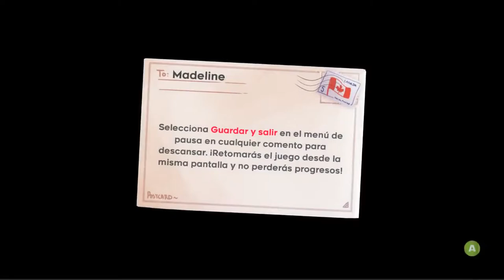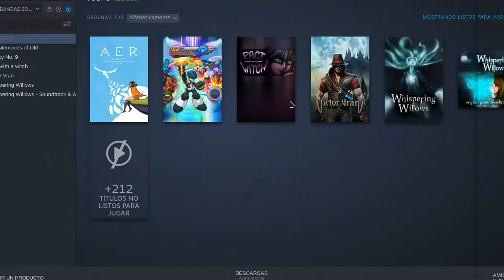Juegos Indie baratos: Celeste (gameplay sin comentario)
Jugando en un Server "IBM System X3200 M3"
El juego está en graficos maximos, el gameplay se grabó desde la misma maquina usando x264 (codificación por cpu en Vokoscreen)
Mi PC:
-Cpu: Intel Xeon X3430 (4 cores 2.4ghz)
-Ram 8 Gb DDR3 (2x4gb 10600r)
-HDD 250 Gb
-GPU Gt 610 1gb Gddr3
Mi pagina en Facebook para ensambles o para propuestas de videos: